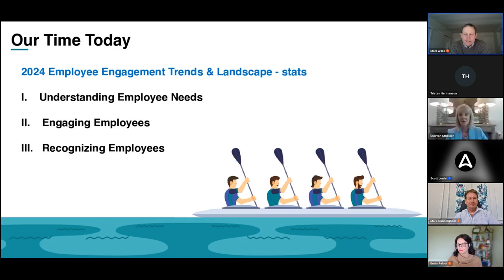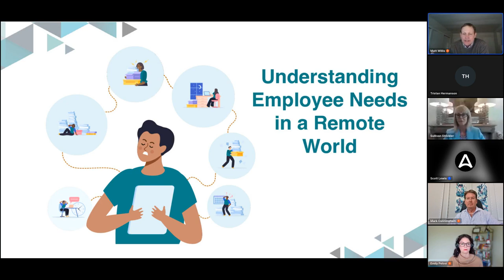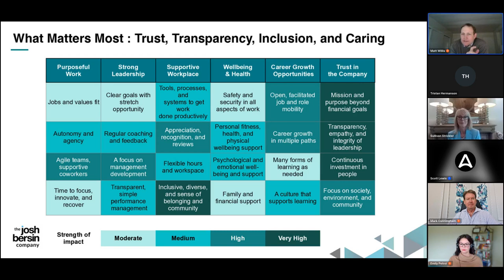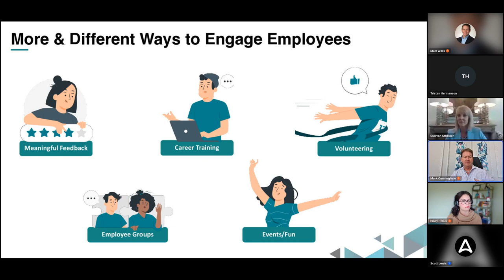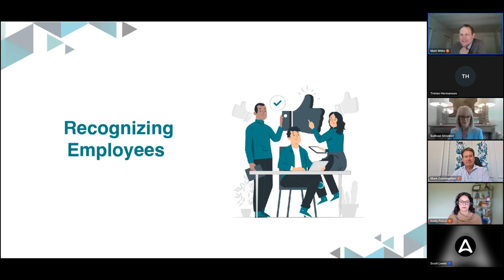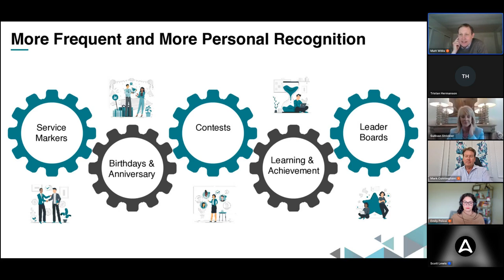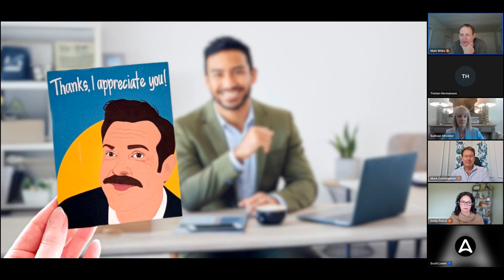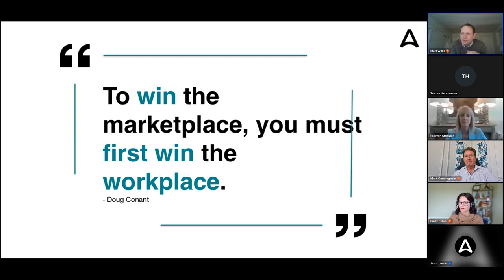Employee Engagement and Recognition - Tips and Trends | Webinar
An exclusive webinar on 'Elevate Your Employee Engagement Efforts'!

Dive deep into strategies with industry leaders Emily Pelosi, Head of Employee Listening and Research at Intuit; Jennifer Jackson, Chief Relationship Officer at Sullivan | Strickler; and Mark Cunningham, Global Chief People Officer at ResultsCX.

Let's revolutionize how we engage with our teams!